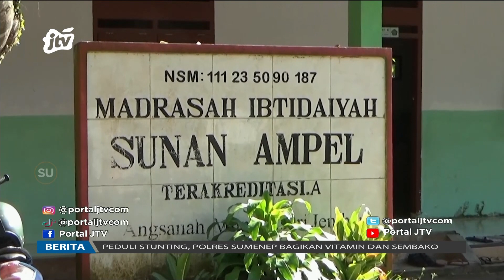Anak Yatim Dibully Pakai Sepatu Sobek